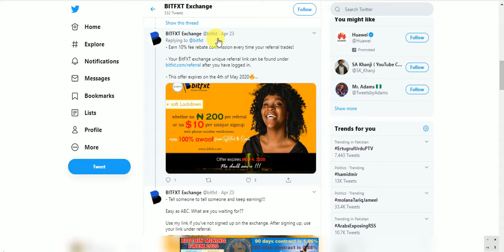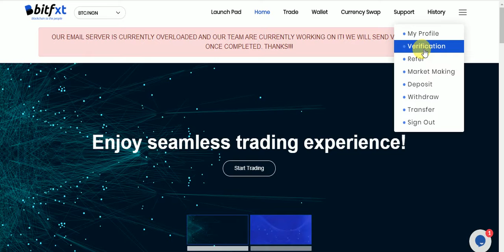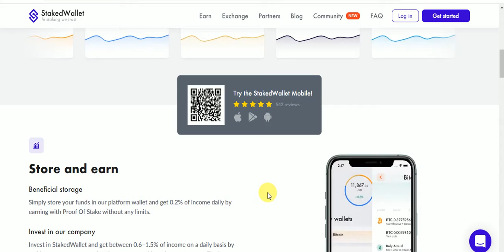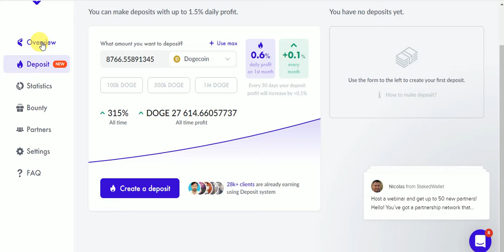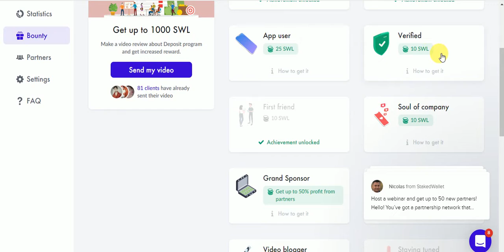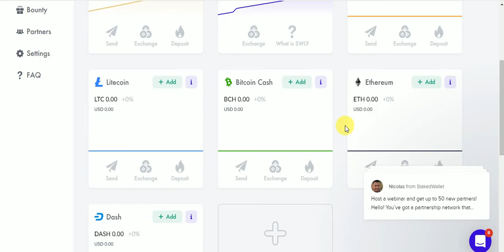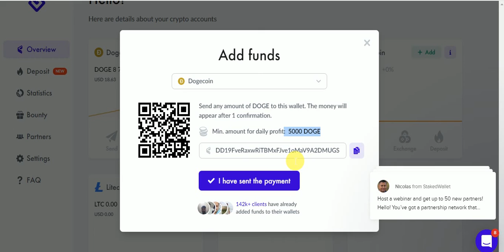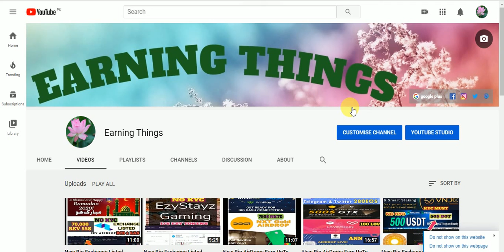New Big Exchange AirDrop Earn 10$ Token & SWL Tokens & Daliy Free SWL & LDN Giveaway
New Big Exchange AirDrop Earn UpTo 10$ Token & SWL Tokens & Daliy Free SWL Token & LDN Giveaway NO KYC
Assalamualaikum